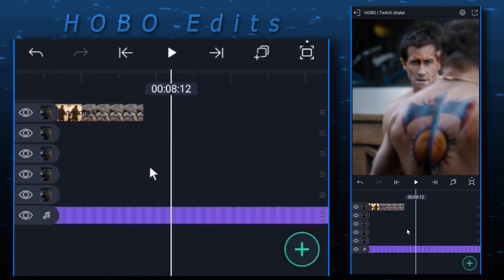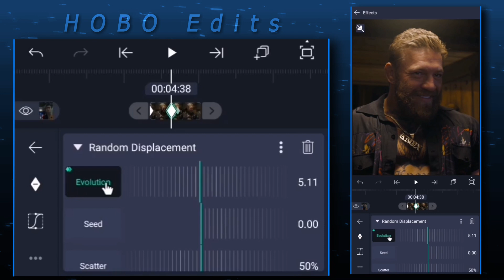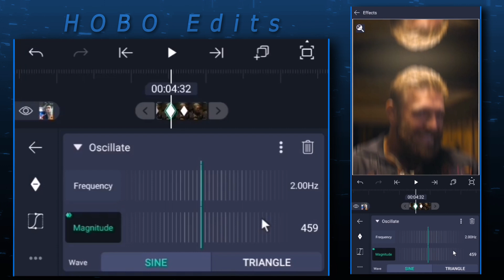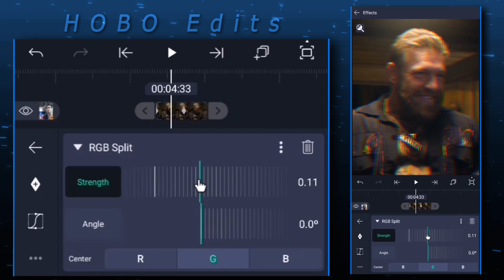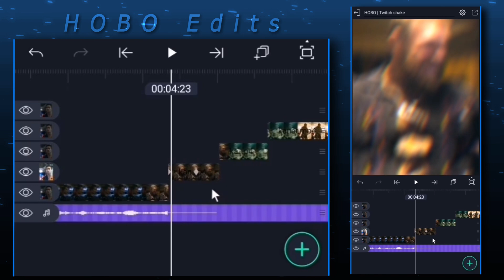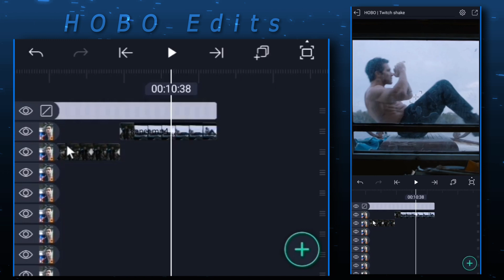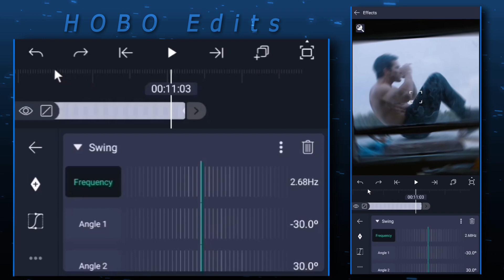twitch shake tutorial on alight motion (+preset)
Ae like twitch shake on alight motion🔥

You can also find my download app links and presets in my Telegram channel👇

Ae tutorial channel :

Preset : posted in Telegram & discord ✔️

Alight motion twitch shake